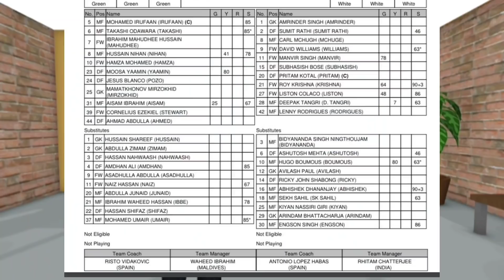Hugo Boumous Suspended😱 কার্ড দেখে Basundhara vs ATKMB ম্যাচে বাদ হুগো! Sandesh Jhingan injured🤕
Hugo Boumos Suspension!
Boumos got Yellow Card against Maziya!
Sandesh Jhingan Injured!

Photo Source: AFC CUP